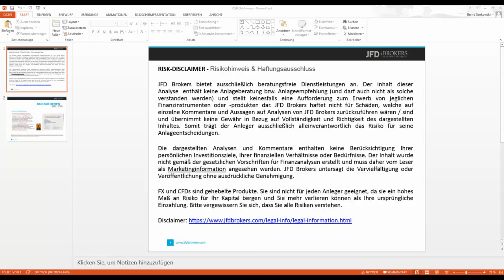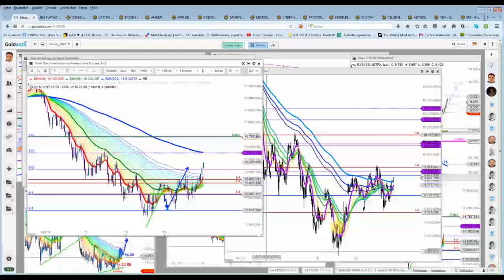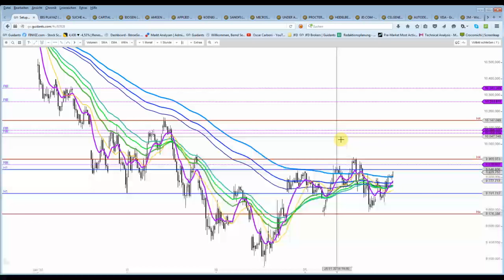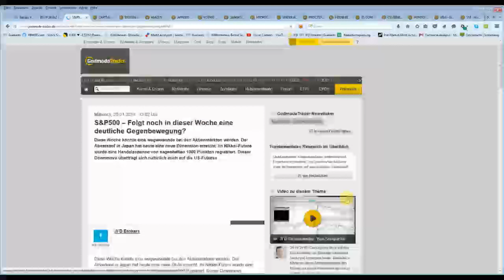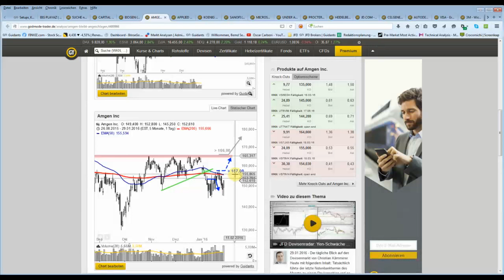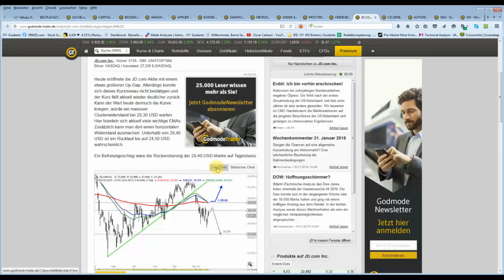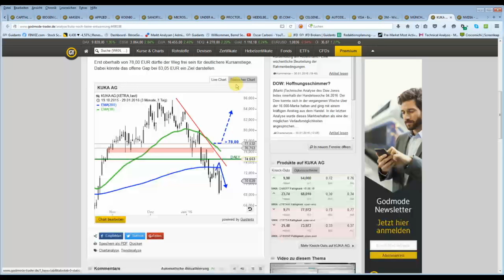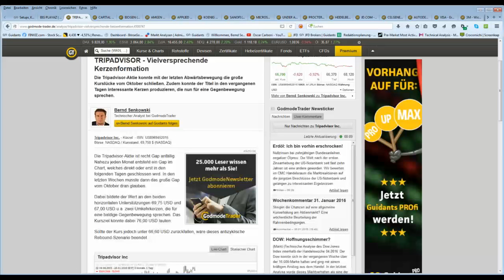DAX&Co - Ausblick und Rückblick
Kurzer Ausblick bis Wochenmitte + Rückblick auf die letzten 1-2 Wochensetups und wie der Markt reagierte. Schwache Aktien wurden noch weiter abverkauft + Starke Aktien konnten sich sehr genau an die Vorgaben halten